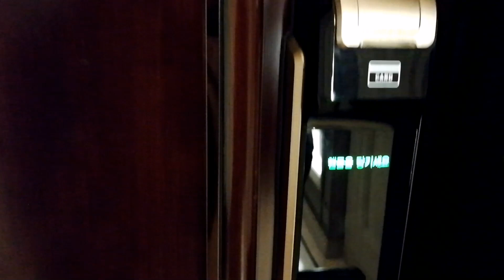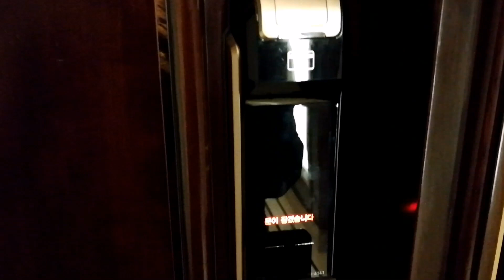Simpleng Bahay | Home sweetie Home